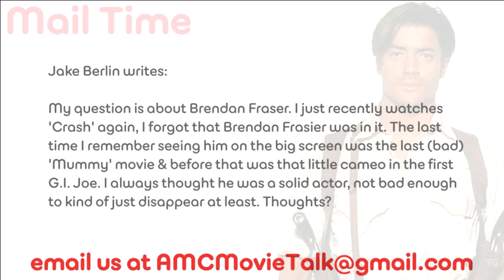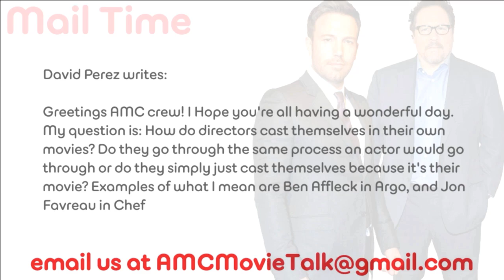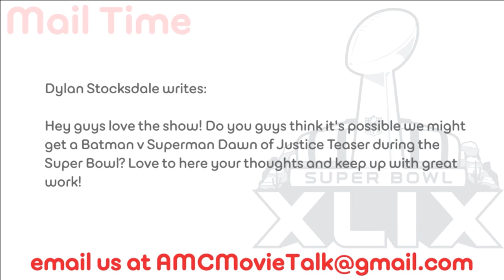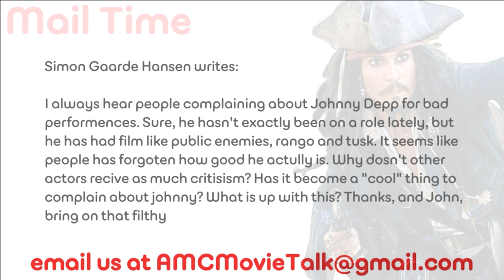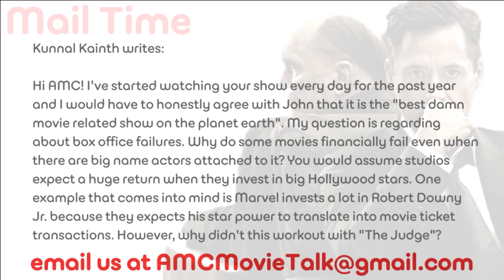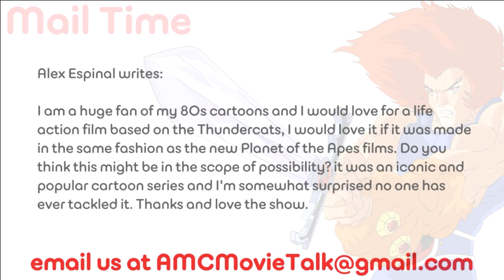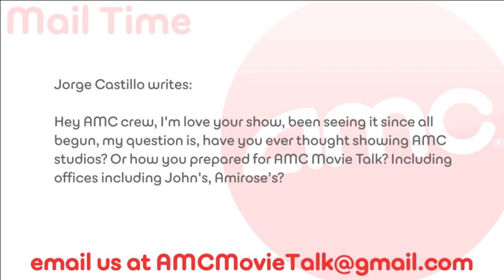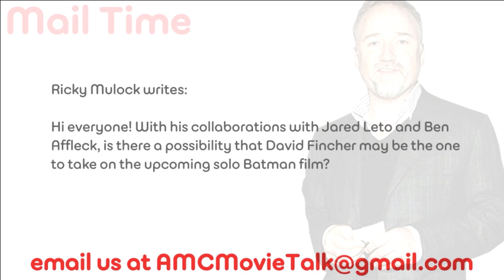AMC Mail Bag - Thundercats Ho! Directors In Their Own Films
On this installment of AMC Mail Bag (Sunday January 25th 2015) we take the following viewer emails:

Jake Berlin writes: My question is about Brendan Fraser. I just recently watches 'Crash' again, I forgot that Brendan Frasier was in it. The last time I remember seeing him on the big screen was the last (bad) 'Mummy' movie & before that was that little cameo in the first G.I. Joe. I always thought he was a solid actor, not bad enough to kind of just disappear at least. Thoughts?

David Perez writes: Greetings AMC crew! I Hope you're all having a wonderful day. My question is: How do directors cast themselves in their own movies? Do they go through the same process an actor would go through or do they simply just cast themselves because it's their movie? Examples of what I mean are Ben Affleck in Argo, and Jon Favreau in Chef

Dylan Stocksdale writes: Hey guys love the show! Do you guys think it's possible we might get a Batman v Superman Dawn of Justice Teaser during the Super Bowl? Love to here your thoughts and keep up with great work!

Simon Gaarde Hansen writes: I always hear people complaining about Johnny Depp for bad performences. Sure, he hasn't exactly been on a role lately, but he has had film like public enemies, rango and tusk. It seems like people has forgoten how good he actully is. Why dosn't other actors recive as much critisism? Has it become a "cool" thing to complain about johnny? What is up with this? Thanks, and John, bring on that filthy

Kunnal Kainth writes: Hi AMC! I've started watching your show every day for the past year and I would have to honestly agree with John that it is the "best damn movie related show on the planet earth". My question is regarding about box office failures. Why do some movies financially fail even when there are big name actors attached to it? You would assume studios expect a huge return when they invest in big Hollywood stars. One example that comes into mind is Marvel invests a lot in Robert Downy Jr. because they expects his star power to translate into movie ticket transactions. However, why didn't this workout with "The Judge"?

Alex Espinal writes: I am a huge fan of my 80s cartoons and I would love for a life action film based on the Thundercats, I would love it if it was made in the same fashion as the new Planet of the Apes films. Do you think this might be in the scope of possibility? it was an iconic and popular cartoon series and I'm somewhat surprised no one has ever tackled it. Thanks and love the show.

Jorge Castillo writes: Hey AMC crew, I'm love your show, been seeing it since all begun, my question is, have you ever thought showing AMC studios? Or how you prepared for AMC Movie Talk? Including offices including John's, Amirose’s?

Ricky Mulock writes: Hi everyone! With his collaborations with Jared Leto and Ben Affleck, is there a possibility that David Fincher may be the one to take on the upcoming solo Batman film?